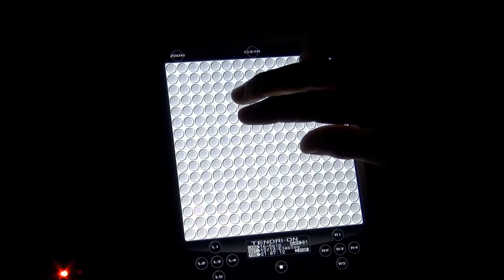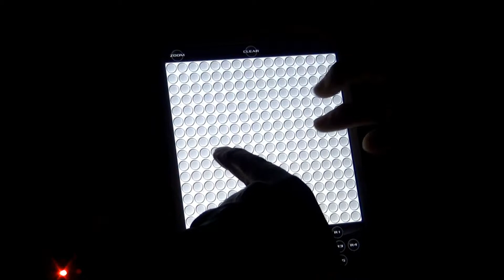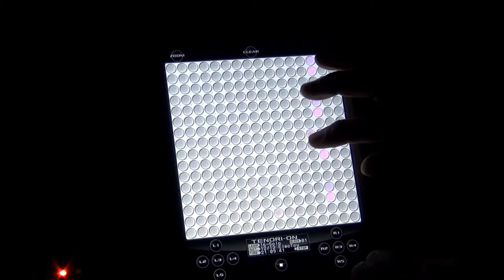TENORI-ON(TNR-i) iPad mini版 First Challenge TNR-i 初挑戦 !!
TENORI-ON music.  YAMAHA TENORI-ONをiPAD miniで弾いてみました。
直観的に弾けるので音楽の知識が無くてもなんとなくその気になれるから不思議!!
視覚的にも光輝くボタンのﾊﾟﾌｫｰﾏﾝｽが最高。細かい設定をすれば更に良い音楽が出来ます。
初心者の私と一緒に勉強したい方は下の動画で操作方法をアップ゜しています。見て下さい。
順次アップロードしていきます。
  使用アプリ　INR-i (iPhone,iPod,iPad対応)
【GGでも出来るかな】ｼﾘｰｽﾞ　チャネル登録お願いします。